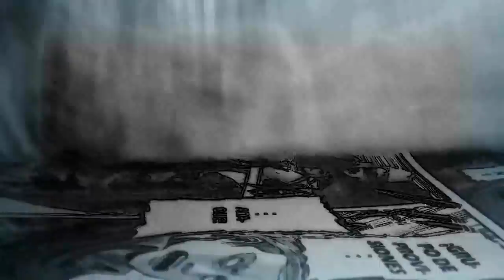TOP 5: MEJORES PELEAS EN SHINGEKI NO KYOJIN (Levi,Titán bestia,Kenny Ackerman)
TOP 5 MEJORES MOMENTOS DE ACCIÓN EN SHINGEKI NO KYOJIN
SHINGEKI NO KYOJIN MANGA Y SEASON 1, SHINGEKI NO KYOJIN SEASON 2 Y SHINGEKI NO KYOJIN SEASON 3